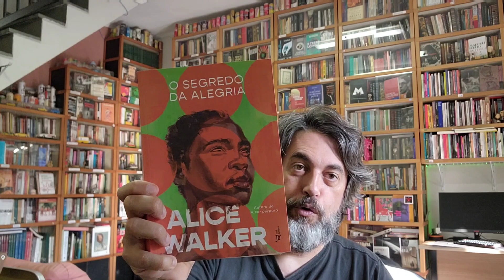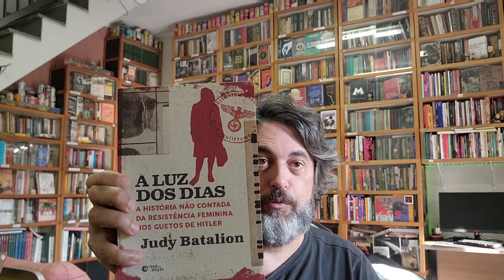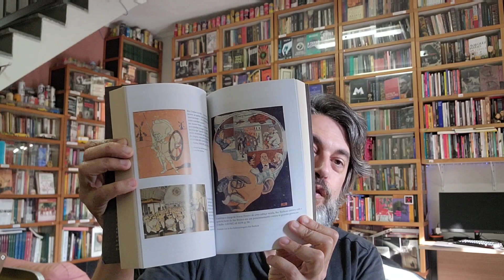Recebidos Grupo Editorial Record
Hoje mostro para vocês os livros que chegaram do Grupo Editorial Record

Livros citados:

- Mad Maria

- A Revolução Cristã

- Samba de Enredo

- Amigos, Amores e Aquela Coisa Terrível

- O Segredo da Alegria

- A Luz dos Dias

- O Feminismo É Para Todo Mundo

- A Raiz das Coisas

Quer comprar o meu livro autografado?

Assine o Clube de forma avulsa através de PIX

Link do e-book na Amazon

Para quem quiser experimentar de graça o Kindle unlimited por 30 dias:
Siga o Canal no Telegram

Compre pela Amazon e ajude o canal

Endereço para correspondência e envios:

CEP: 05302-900